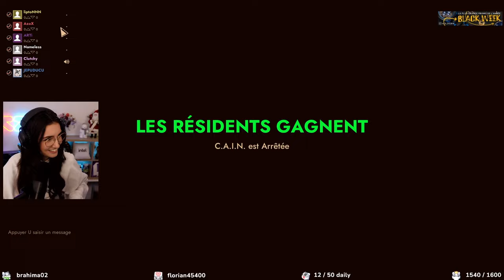Le MEILLEUR JEU à faire en COOP ! (First Class Trouble)